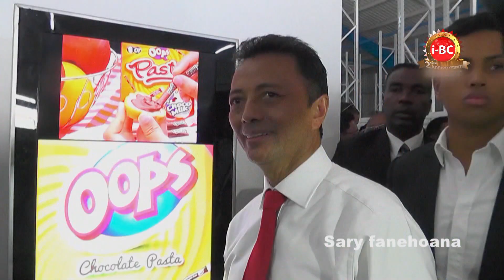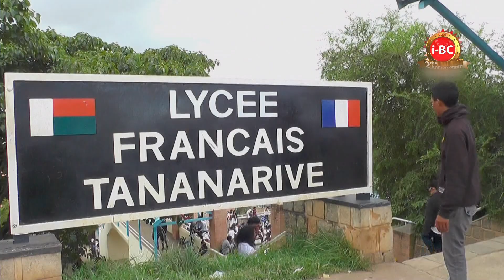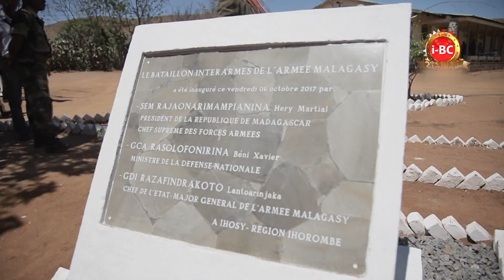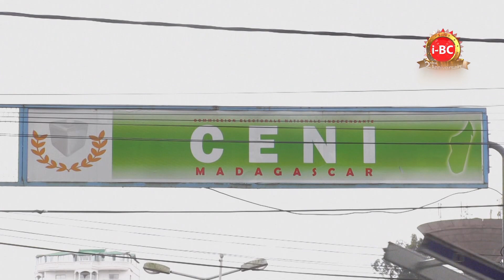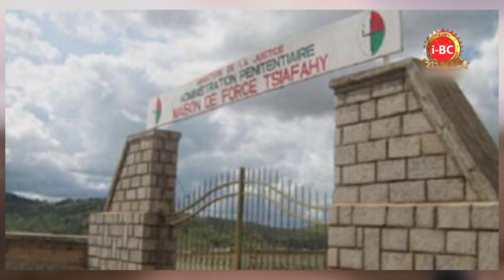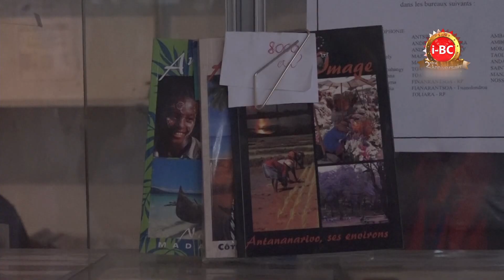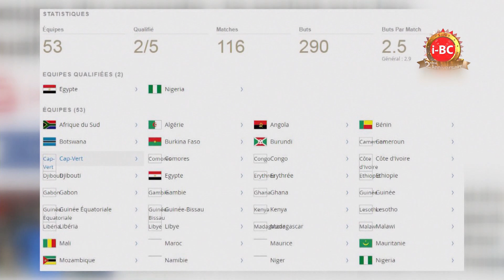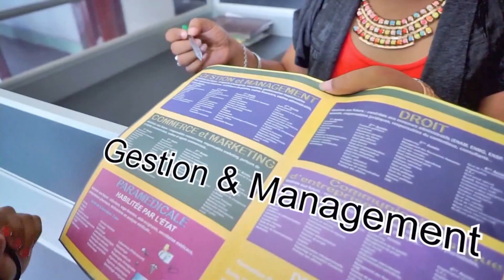IBC NEWS DU 09 OCTOBRE 2017